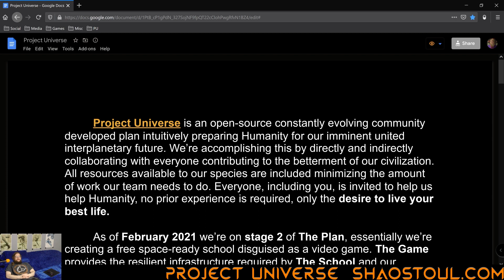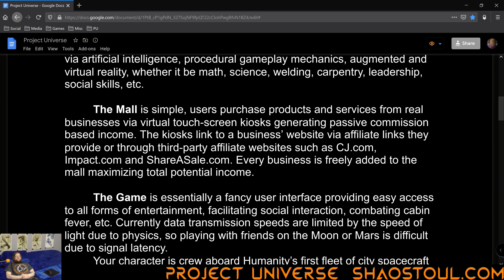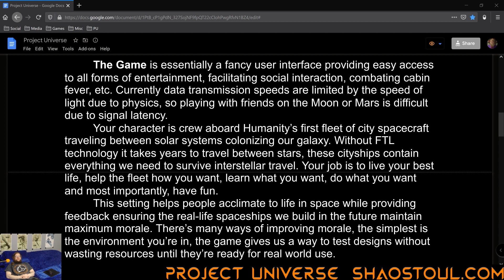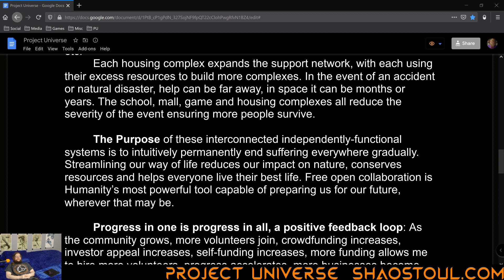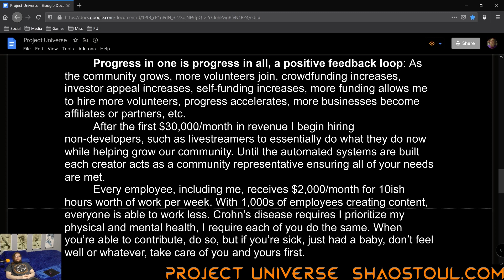Project Universe in a Nutshell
Project Universe is intuitively preparing Humanity for our imminent united interplanetary future utilizing collaboration, education, technology and video games!

Shaostoul.com

Meet the team:
Discord.gg/9XxmmeQnWC